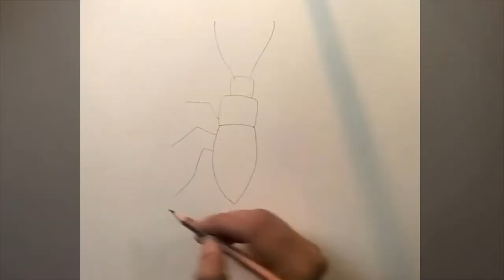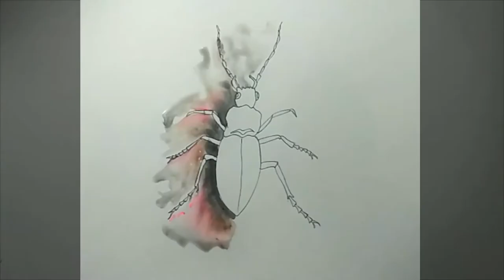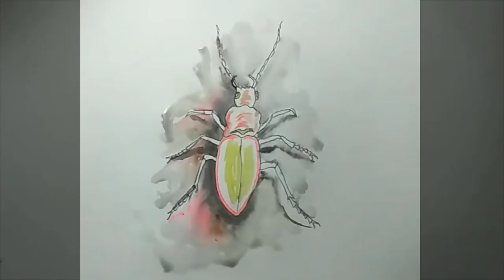Easy Pencil Art Lesson 1 || Step by Step || Insect Drawing With Water Colors || Ground Beetle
Ground beetle, (family Carabidae), any member of more than 40,000 insect species in one of the largest families in the insect order Coleoptera. They can be found in almost any terrestrial habitat on Earth. Ground beetles are recognized by their long legs and shiny black or brown elytra (wing covers), which are decorated with ridges and may be fused together along the midline. In many species the hind wings are reduced or absent. Ground beetles prefer moist cool areas and usually run rather than fly when disturbed. They emerge from under rocks, crevices, or litter at night in search of insects, worms, or snails. The long, slender larvae are mostly carnivorous, although those of a few species feed on seeds. They have sharp projecting mouthparts and a pair of bristly tail appendages. Many ground beetles secrete a foul-smelling liquid that discourages potential predators such as birds.